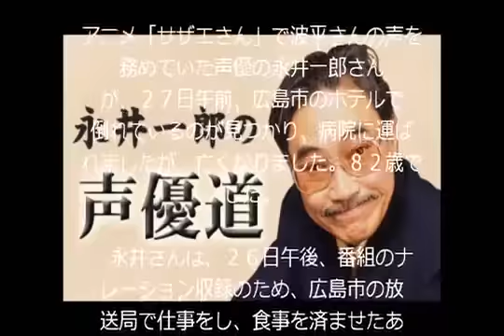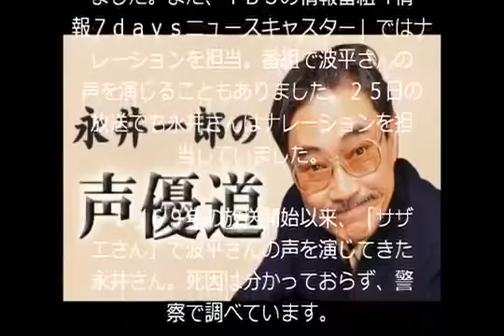声優の永井一郎さんが死去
アニメ「サザエさん」で波平さんの声を務めていた声優の永井一郎さんが、２７日午前、­広島市のホテルで倒れているのが見つかり、病院に運ばれましたが、亡くなりました。８­２歳でした。

　永井さんは、２６日午後、番組のナレーション収録のため、広島市の放送局で仕事をし、­食事を済ませたあと、市内のホテルに宿泊しました。

　２７日になってチェックアウトの時間を過ぎても部屋から出てこないため、ホテルの従業­員が様子を見に行ったところ、浴槽で永井さんが倒れていたということです。永井さんは­病院に運ばれましたが、死亡が確認されました。８２歳でした。

　数多くのアニメや映画で声優を務めてきた永井さん。「ゲゲゲの鬼太郎」の子泣き爺や、­「ＹＡＷＡＲＡ！」の猪熊滋悟郎も永井さんが担当しました。また、ＴＢＳの情報番組「­情報７ｄａｙｓニュースキャスター」ではナレーションを担当。番組で波平さんの声を演­じることもありました。２５日の放送でも永井さんはナレーションを担当していました。

　１９６９年の放送開始以来、「サザエさん」で波平さんの声を演じてきた永井さん。死因­は分かっておらず、警察で調べています。
記事引用元　tbs news
画像引用元